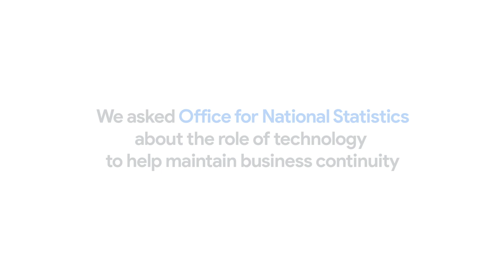Meet the C-suite with ONS: Maintaining business continuity with Google Cloud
Simon Sanford-Taylor, Director of Digital Services and Technology, Office for National Statistics and Mark Palmer, Head of Public Sector, Google Cloud, catch up their digital transformation, including Kubernetes and Google Cloud suite tools, App Engine. On top of this rolling out, just over 5000 Google Meets to their entire staff.